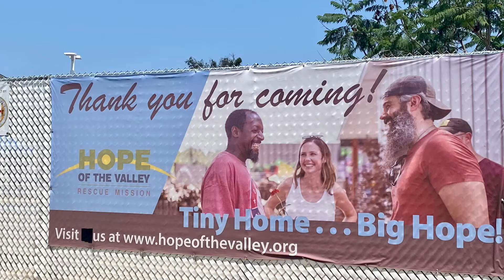Jenni Alpert ‘Cami’ and her birth father Don - Live at Hope of the Valley Tiny Homes - Alexandria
Home is Where the Heart is an Adoption and Biological Reunion story is the story of singer songwriter and adoptee Jenni Alpert (birth name: Cami) and her birth father Don.

In a world where homelessness is more prevalent today than ever, one biological reunion tackles the impossible. Years after being taken away from her parents as a baby by the state and then given up for adoption at age four, singer-songwriter Jenni Alpert (birth name “Cami”) went searching for her birth father and finally found him homeless, addicted, and running from the law. Yet, a musician, just like her. Together they join forces embarking on a journey of profound transformation as she pioneers a path to her birth father’s release from the legal system ending his cycle of homelessness and street crime through unconditional love and unique solution solving systems transforming his self identity as a vagrant into a self reliant volunteer inspiring others seeking biological reunions and those experiencing homelessness, addiction, and loss as well to find transformation in resilience themselves. This dynamic story represents the ultimate impact from extraordinary partnership despite dichotomy through creatively overcoming life’s advisories.

To read more on their Biological Reunion Story CamiandDon JenniAlpert Adoption and BiologicalReunion Story | Edited by: MayimBialik | biologicalduo | homeiswheretheheartis relating jennialpertadoptionstory Originally Published by GrokNation | edited by MayimBialik | written by Jenni Alpert (Cami) & Don